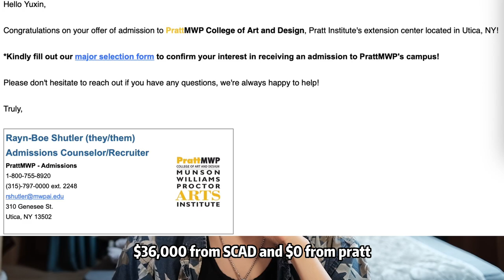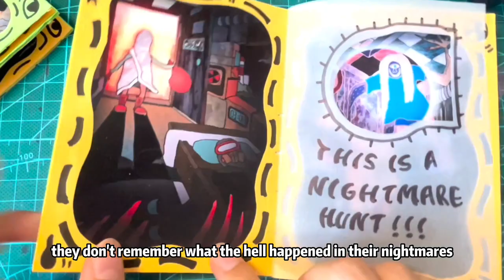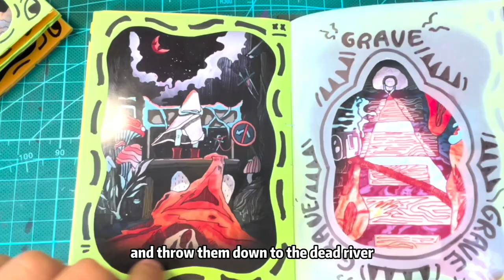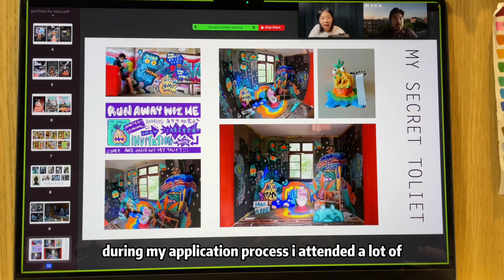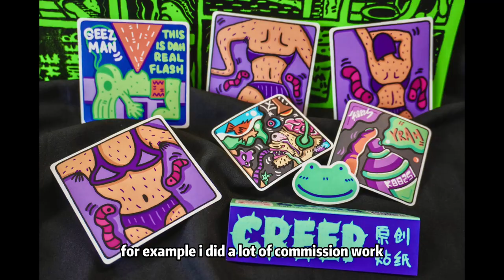Accepted Portfolio｜$$$ scholarship｜SAIC｜MICA｜Parsons｜SVA｜CCA｜SCAD｜Pratt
I personally found these type of video super helpful during my application, so I'm uploading my full portfolio for future applicants. Hope you'll be doing great with your application~